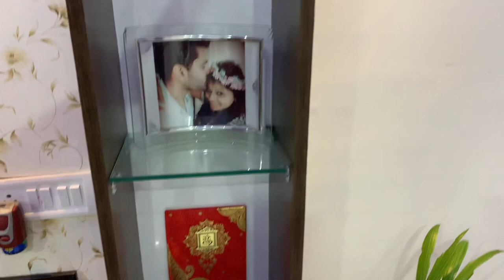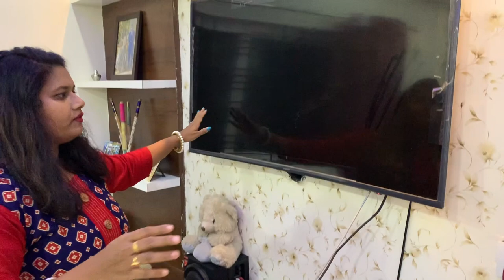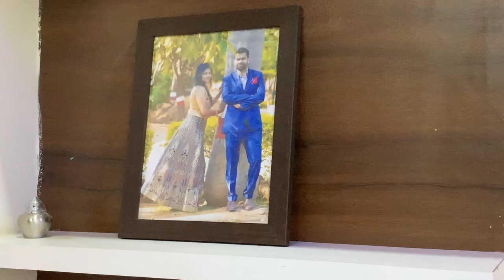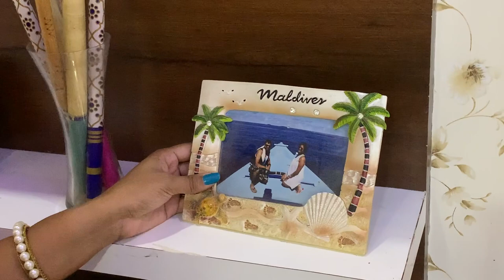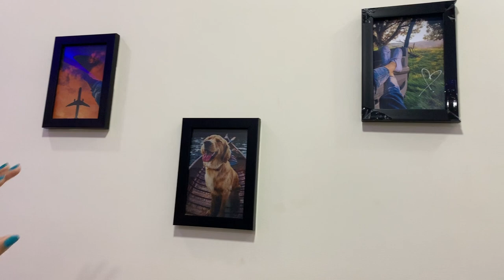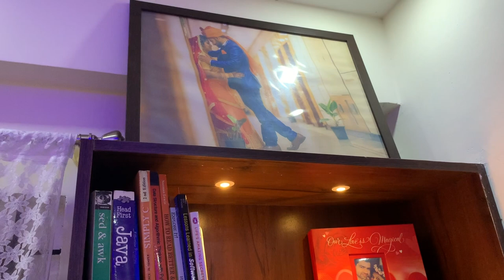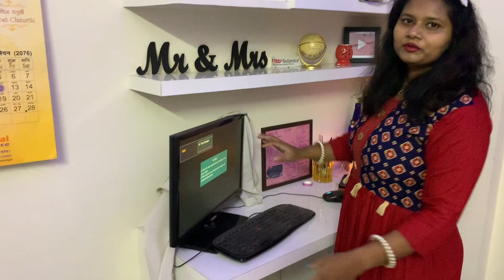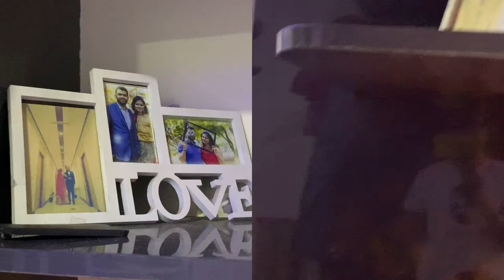DEVINA & BIPIN - HOUSE TOUR + DIWALI DECORATION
Hi Guys,

So FINALLY HERE IS MY HOUSE TOUR!!!
THE MOST AWAITED VIDEO ON MY CHANNEL

LOVE YOU GUYS!! XOXO -
Devina!